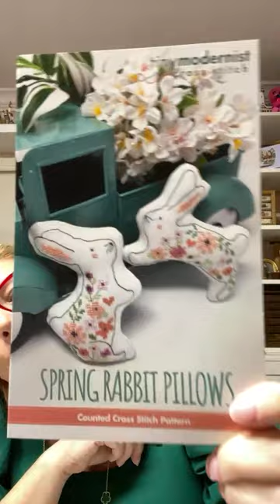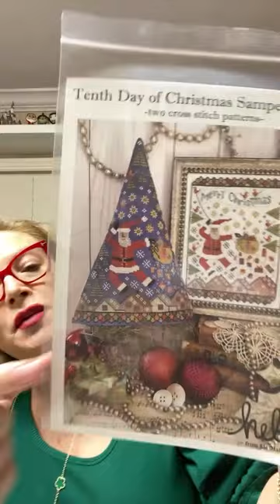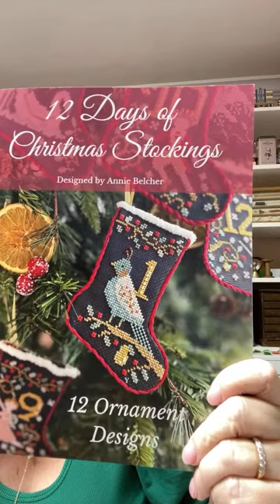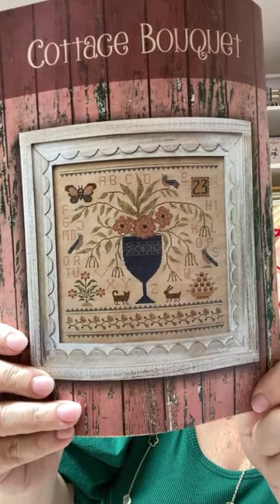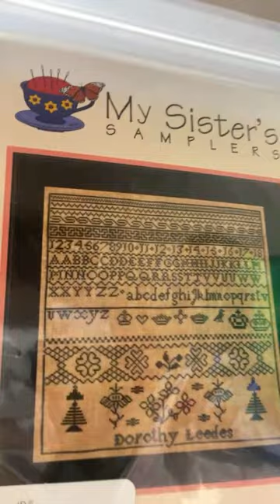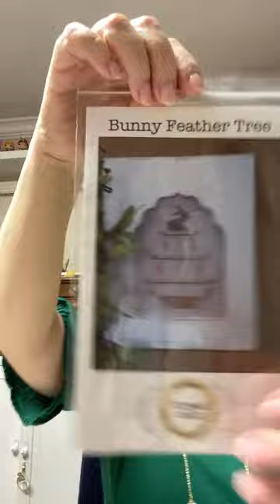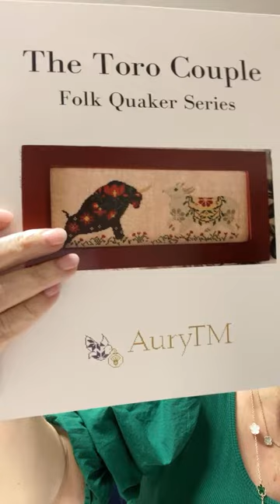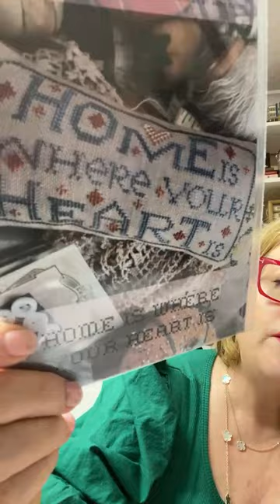crossstitch flosstube crossstitching crafting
Come for some coffee and conversation about all things cross stitching and crafting